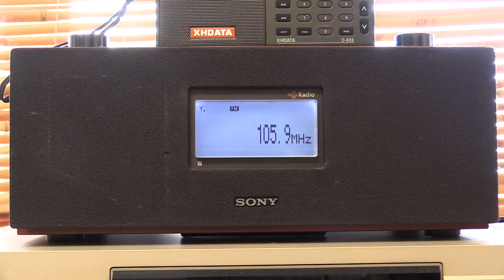105.9Mhz ABC Classic FM Melbourne [AS]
Jets were diverting around storms hence a Melbourne bound Jetstar Boeing 787 dreamliner flew right over Numeralla at 43,000FT. Here's what Melbourne FM was like via aircraft scatter. Many DXers would mistake propagation like this for tropo. Numeralla to Melbourne (430km)